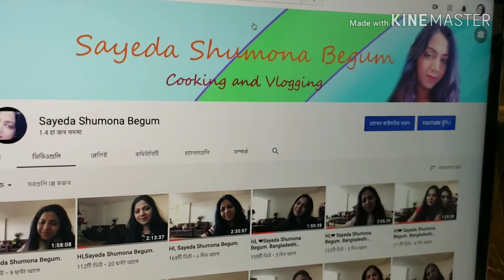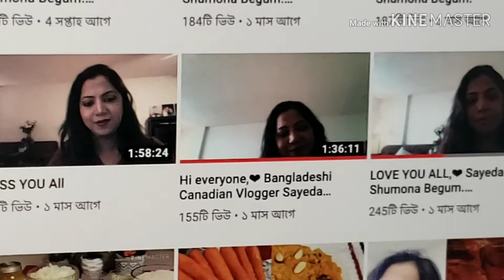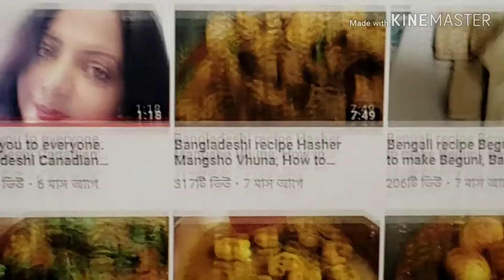Miss You❤. Sayeda Shumona Begum. Bangladeshi Canadian Vlogger Sayeda Shumona Begum.